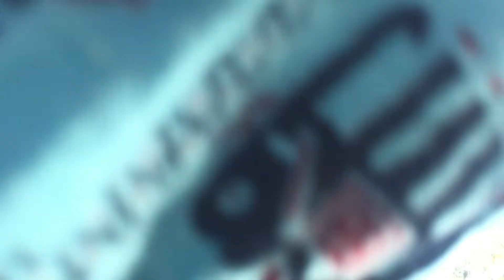When Shall I Be Free? Cover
Cover of one of the most bitchin shpongle tunes